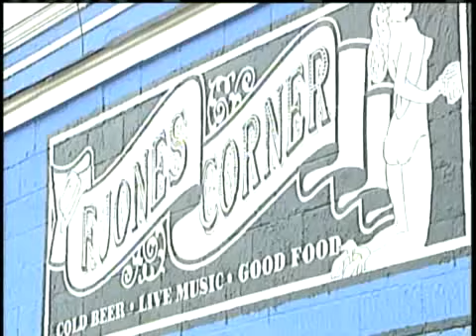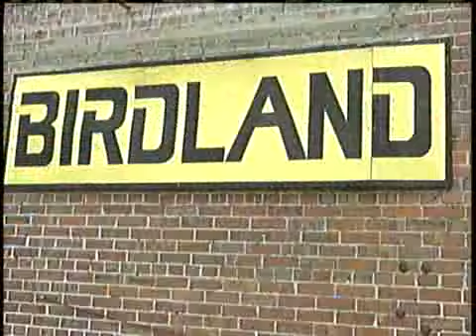Birdland Shooting Under Investigation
Police are investigating a shooting at Birdland that killed 1 and injured 4.